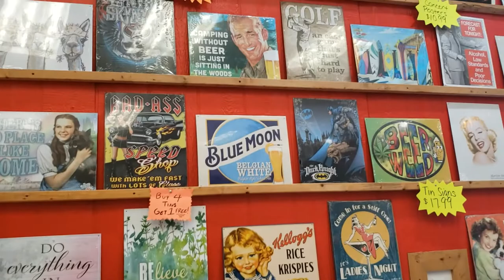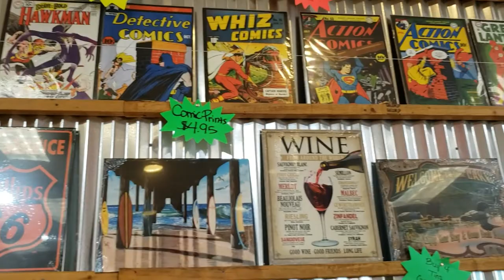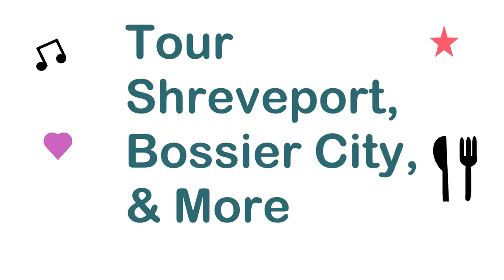Rocket Fizz, Bossier City, LA (2022)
Rocket Fizz is a candy shop selling a wide variety of candy, sodas, and other cool stuff. They have sweet, sour, and weird flavors. Also, themed stuff from your favorite TV shows and movies. You can fill one of their bags (available in 2 sizes) with as much taffy and other candy from their bulk bins.